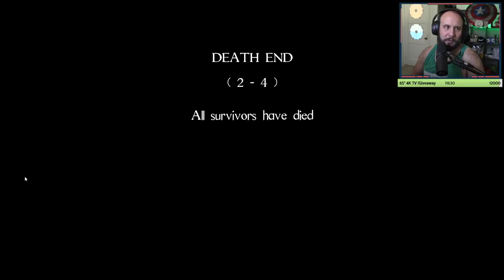Random Horror Game #227 w/Sark, Aplfisher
Who knew wolves were so silent?